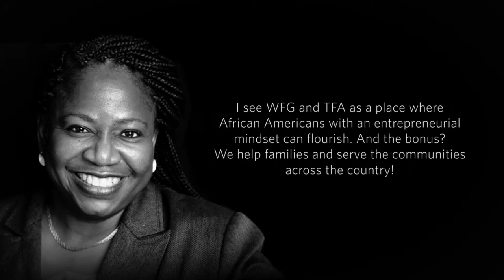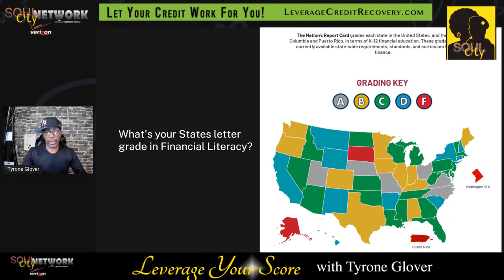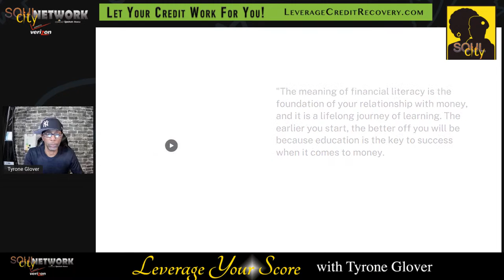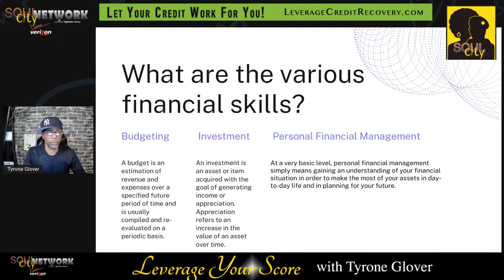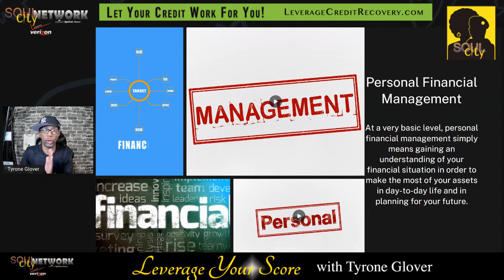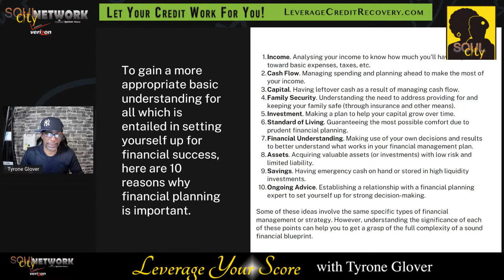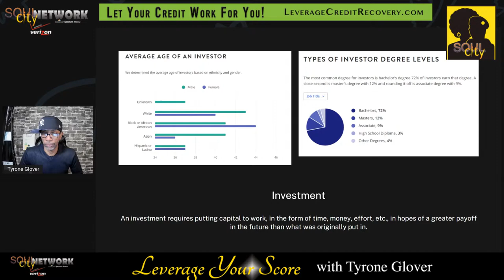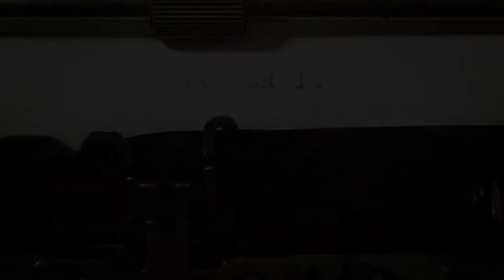Leverage Your Score - The Financial Future Of The Next Generation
Tyrone Glover gets you up to speed with your credit scores and how to use them for your financial future.